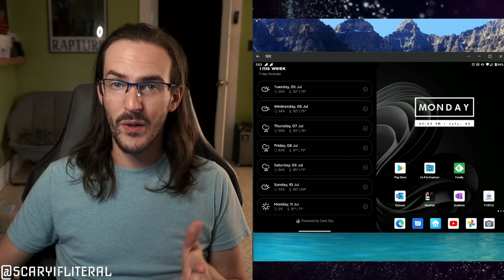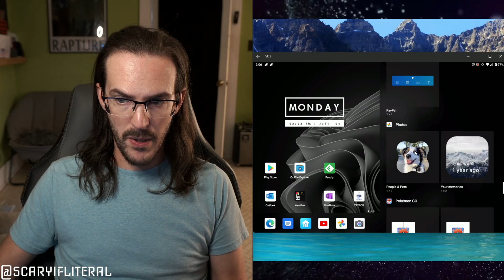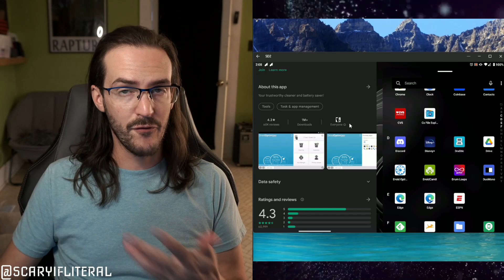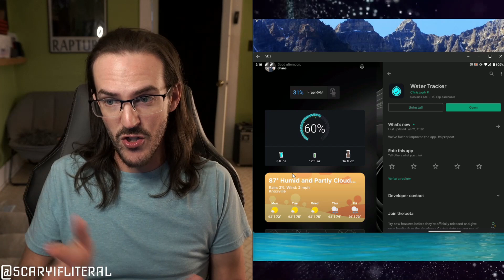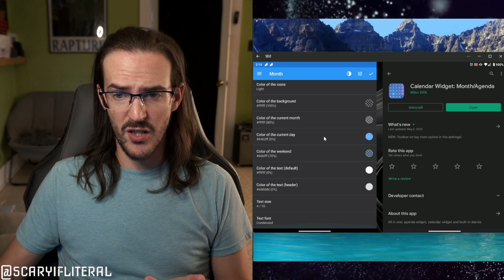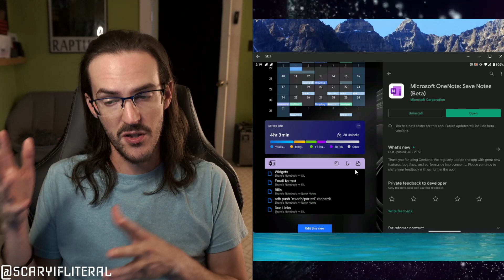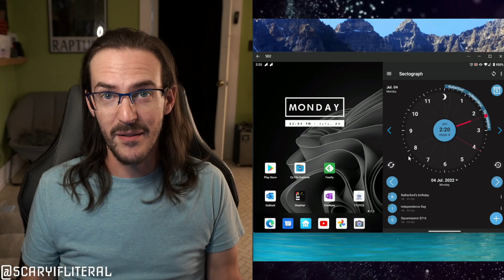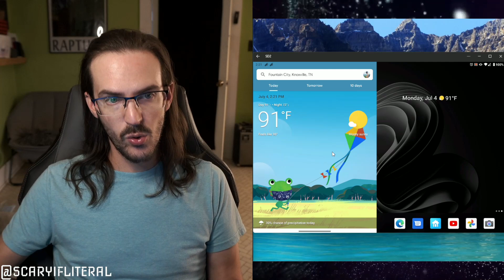My favorite widgets for Surface Duo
💵Thanks for using my links to buy!